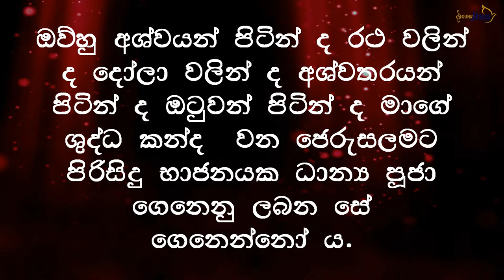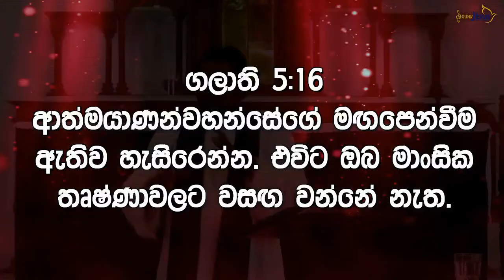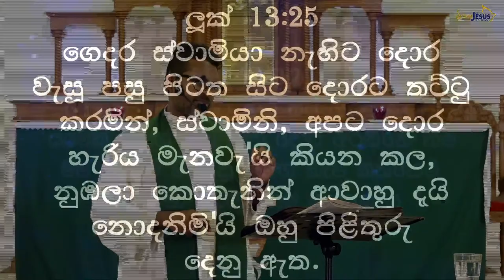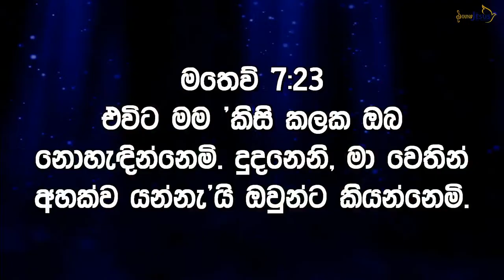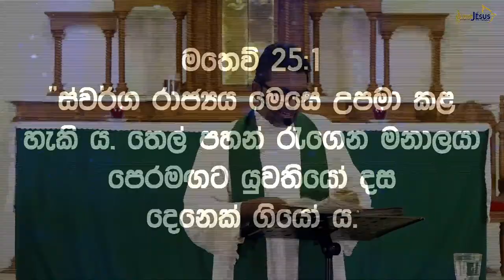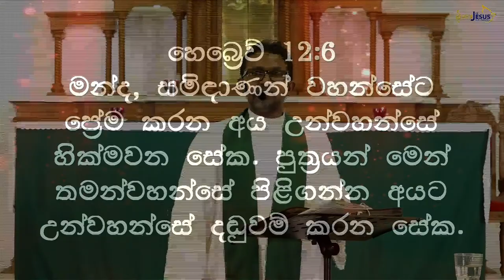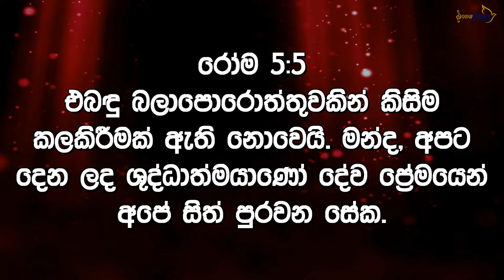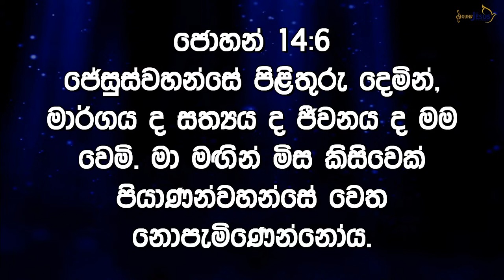21st Week Of Ordinary Time - Year C | Bible Study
21st Week Of Ordinary Time - Year C | Bible Study